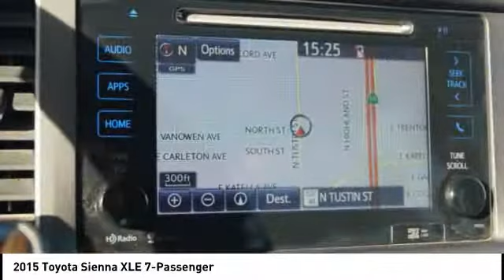2015 Toyota Sienna Orange CA U19591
2015 Toyota Sienna XLE 7-Passenger

1400 North Tustin Ave.

Pick up this Dk. Gray 2015 Toyota Sienna, available today at Toyota of Orange. This could be the one you've been searching for.